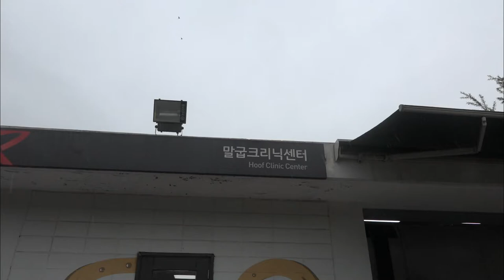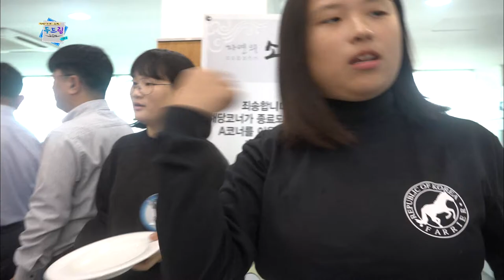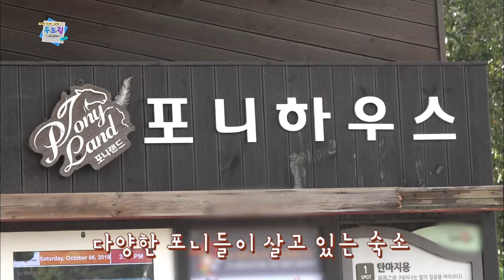두드림(Do Dream) 시즌Ⅱ 역마설 2부